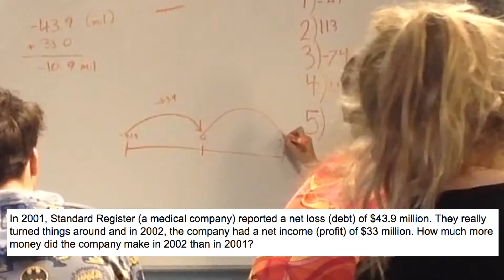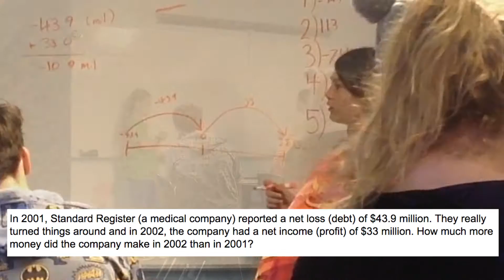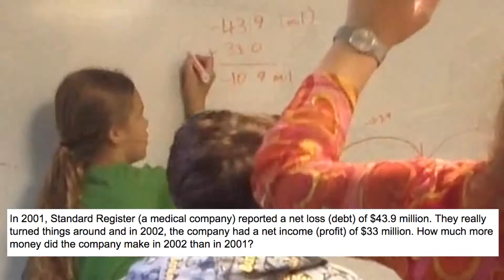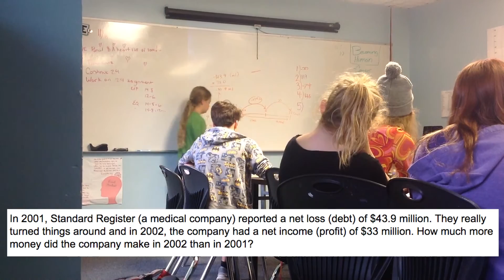Student-Led Math Discussion : Pre-Algebra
I got to school late on 11/12.  I emailed instructions for students to start discussing the homework problem in class.  I have worked to try and create an inquiry-based / discussion-centric mathematical classroom.  This is a few minutes of the 15 minute discussion they were having when I walked in (I just stayed in the back and let them continue instead of intervening).

7th Grade Pre-Algebra Class
Discussion on integer word problem
The Khabele School - Austin, TX